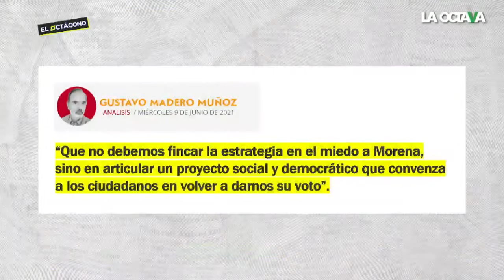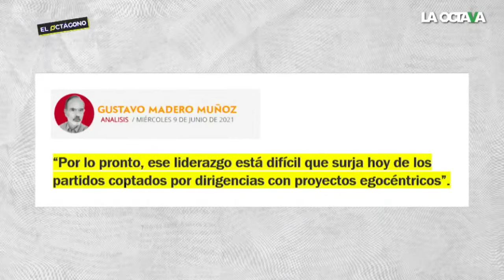¿Por qué la gente le cree y quiere a AMLO? El panista Gustavo Madero responde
El exlíder Nacional del PAN, Gustavo Madero, aseveró que la gente le cree y quiere a AMLO porque la oposición no puede construir una narrativa debido a que los liderazgos de los partidos políticos están concentrados en solo defender sus intereses.